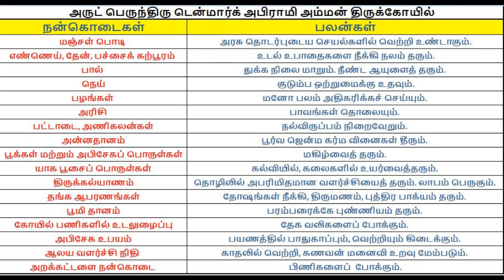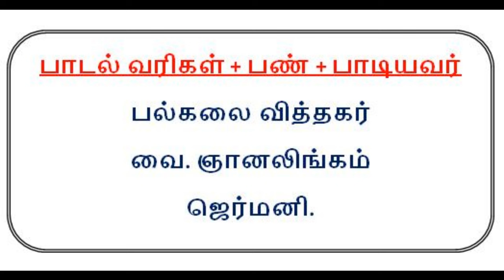Denmark Sri Abirami Amman Temple. டென்மார்க் ஸ்ரீ அபிராமி அம்மன் ஆலயம். IRU VIZHI PETREAN SONG